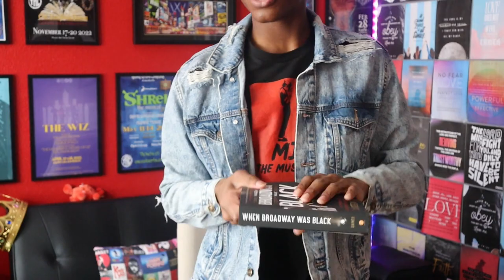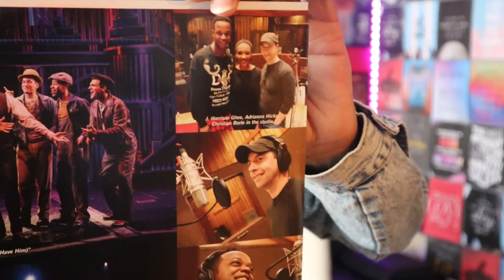Our First Mid-Season Finale | NYC Recap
And that's a wrap on the first half of Season 1 😁 Thank you guys for all of the love and support! ❤️

DROP SOME COMMENTS ⌨️:
I love hearing from each and every one of you!

~ BJ Granville ⭐️ ~